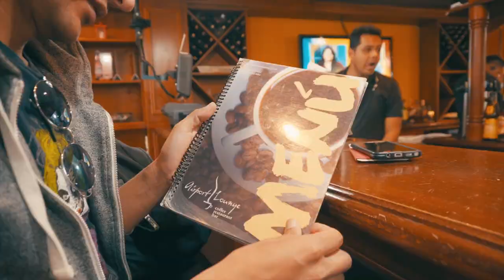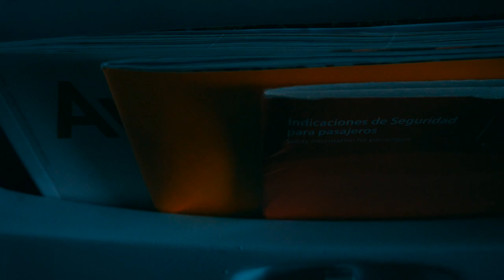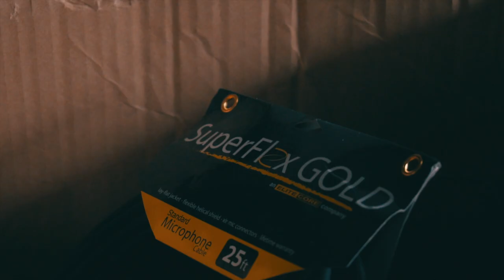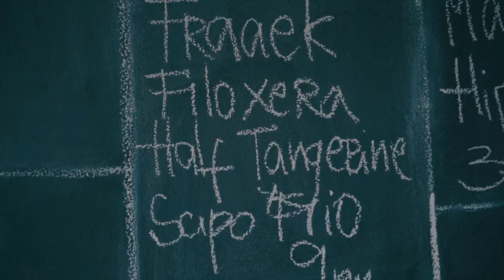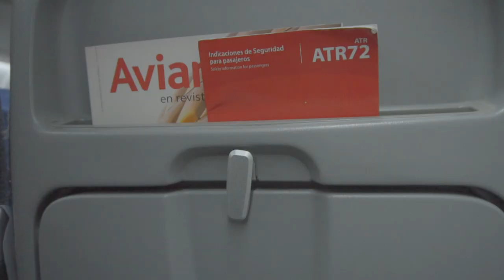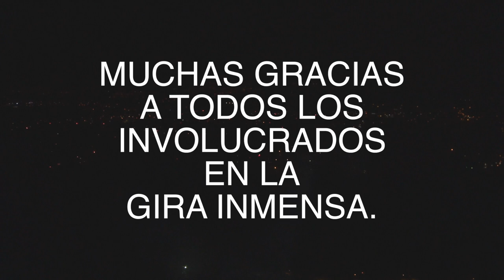LA INMENSA - COSTA RICA - TOUR 2017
En este 12vo. episodio, me acompañarán junto a FILOXERA y FRAAEK a un concierto muy especial, el cierre extra-oficial de la GIRA INMENSA en AMON SOLAR (SAN JOSE, COSTA RICA).

Luego de varias fechas en diferentes lugares de Guatemala y el Salvador, la gira inmensa llega a su final (oficialmente) en un evento muy especial en Costa Rica en donde tuvimos el honor de compartir el escenario con SAPO FRIO y HALF TANGERINE.

LIKE / SUBSCRIBETE / COMENTA

Equipo:
Camara: Sony a6300
Lente: Sony 16-50 mm F.3.5
Estabilizador: Zhiyun Crane